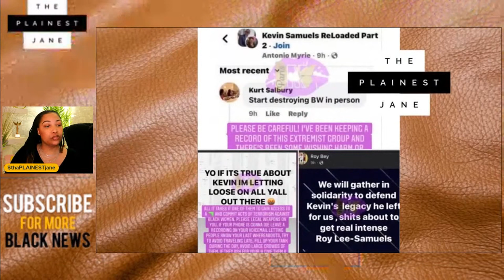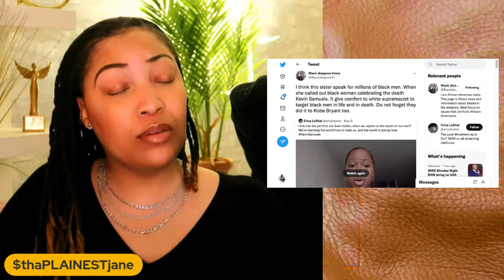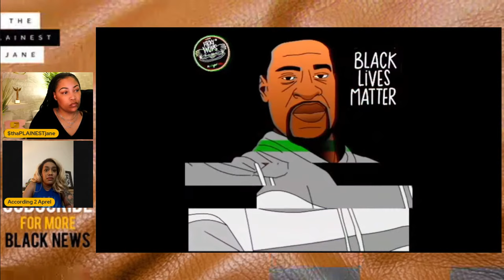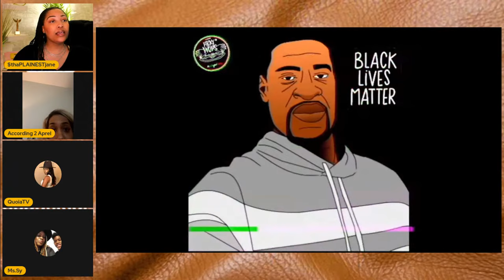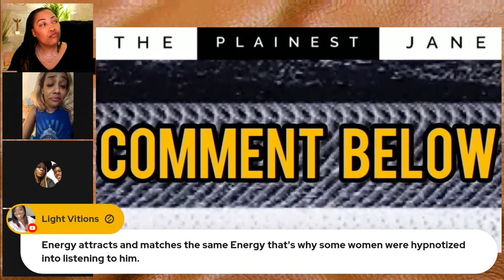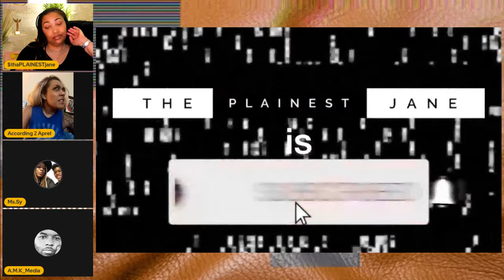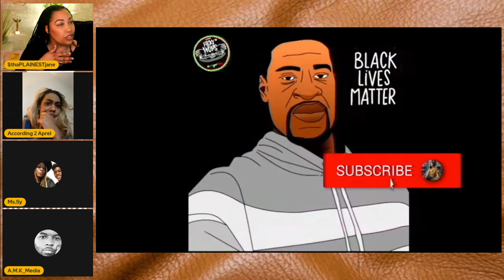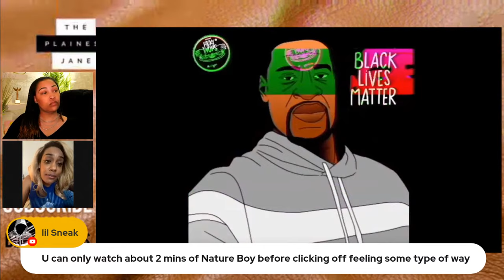Kevin Samuels: His Death is BW's Fault? How Oprah, R Kelly + Jerry Springer Got in it + the 911 Call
Kevin Samuels: His Death is Black Women's Fault? How Oprah, R Kelly + Jerry Springer Got in it + the 911 Call. Catch up on the last video if you haven't already - Here's the recap/summary: Kevin Samuels 911 Call FULL + UNEDITED. Oretensia Alcantara (32 year old nurse who Kevin met the day before) dialed 911 after Kevin Samuels lost consciousness and stopped breathing momentarily. TMZ put out a HORRIBLE edited version of this 911 call. TMZ edited their version so much that it sounds questionable asf. They also only released 1 min 38 sec of the ENTIRE call. Let's listen to the entire thing and you tell me what you think - PRESS PLAY

What are your thoughts about the the 911 Oretensia Alcantara made when Kevin Samuels became unresponsive?? 🧈

.CONNECT. / .FOLLOW.

Kevin Samuels: His Death is Black Women's Fault? How Oprah, R Kelly + Jerry Springer Got in it + the 911 Call - Oretensia Alcantara - Kevin Sameuls FULL 911 Call (UNEDITED)